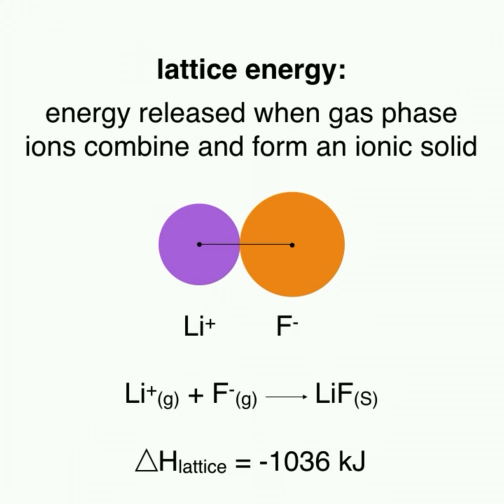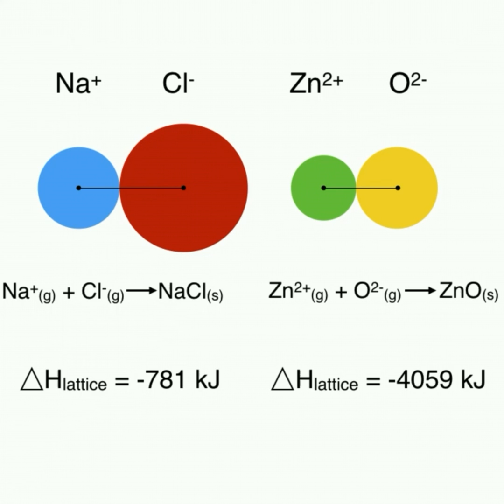Lattice Energy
Thousands of practice questions and more lessons on General Chemistry.

Struggling with Chemistry?